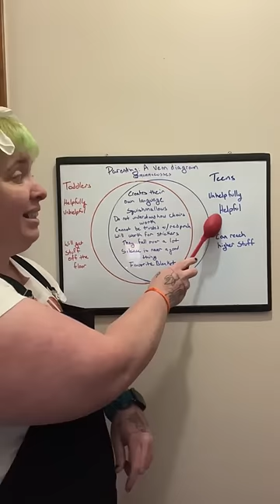Teens v Toddlers - spot the difference. Part II